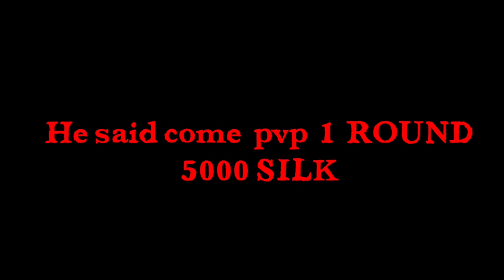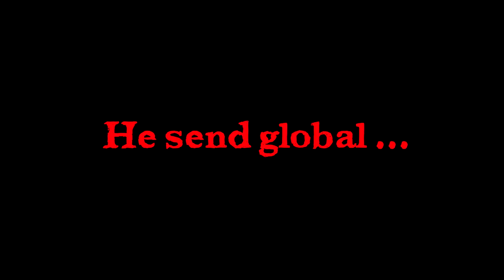🟢Duckroad : SilenceAngel vs x10 1 ROUND 5000 SILK [SCAMMER ] 🔴▶️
▂ ▃ ▄ ▅ ▆ ▇ █ PLEASE READ: █ ▇ ▆ ▅ ▄ ▃ ▂

⭕️Here in this video you can see me playing fair pvp vs EGYTIAN Player x10,i know he gona try to beat me unfair after he challange me 1v1 for 5000 silk,well check what happend and  enjoy gamplay and ofcourse if u want more of those type videos let me know in comment section !

⭕️▂ ▃ ▄ ▅ ▆ ▇ █ PLEASE READ: █ ▇ ▆ ▅ ▄ ▃ ▂⭕️
This video is purely fan-made, and will not be used for profit or illegal sharing. I just upload to share this great music and gameplay of Silkroad   with the world. Thanks

🔥My pc's spec :
🔥CPU : I9 9900k overclocked on 5.1Ghz
🔥GPU : GEFORCE RTX 3090Ti SUPRIM X MSI TRIO 24Gb DDR6
🔥RAM : 32 GB Corsair RGB 3200 Mhz 4x8GB
🔥SSD :  2X  MM2 Samsung 980 Evo plus 1TB
                2x Samsung MM2 SSD 970 Evo plus 500GB and 1TB
🔥Tastature : Crosair K63
🔥Mouse : Darkcore PRO  Corsair
🔥Mousepad : MM800 RGB Polaris
🔥Headset : Corsair Void RGB Elite Black Edition
🔥Power Supply : HX 1000w Corsair 80 Platinum